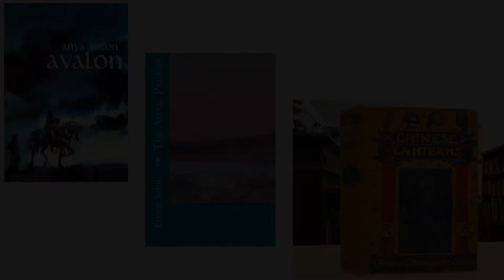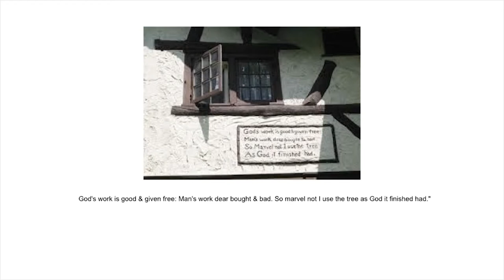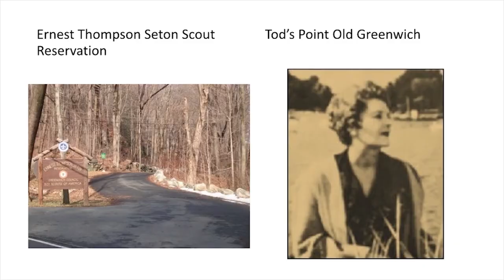The Seton Houses: Organizing a Family Biography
On January 26, 2017, Dr. Lucinda McKethan presented this lecture about writer and former Greenwich resident Anya Seton, focusing on the five Seton houses. This talk explores the social as well as personal and artistic motivations of the famous Seton family of writers in America -- father Ernest, mother Grace, and daughter Anya – by giving a virtual tour of the houses that they built between 1900 and 1951. Four had Greenwich, Connecticut, addresses.

Ernest Thompson Seton built his last residence, Seton Castle, on the outskirts of Santa Fe, New Mexico. All of their homes were standing at the beginning of this century, but only two survive today. Through their houses, we have a way to track the design of their lives -- as successful writers, as prominent American personalities, and as a complex and ultimately failed family.

Any use of the content presented must be attributed to Dr. Lucinda McKethan.